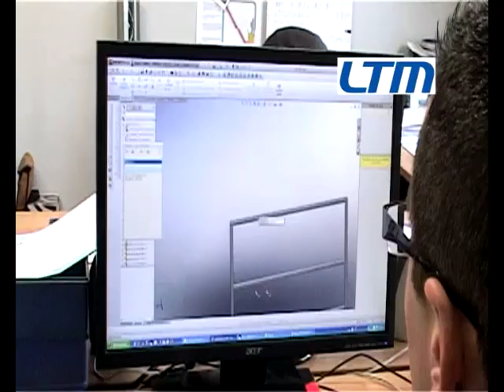L T M